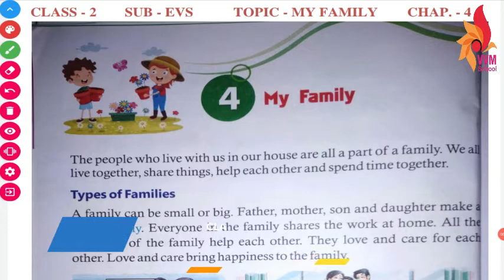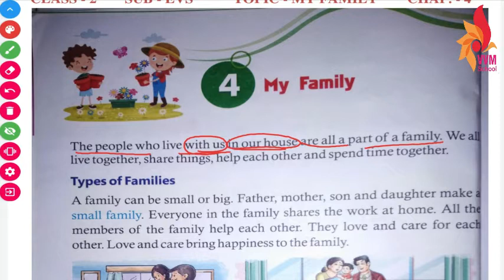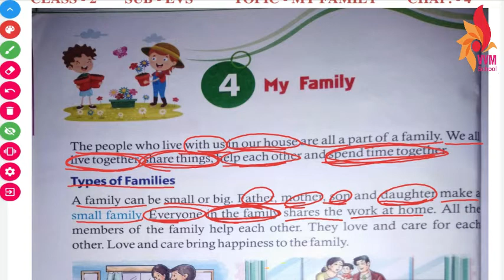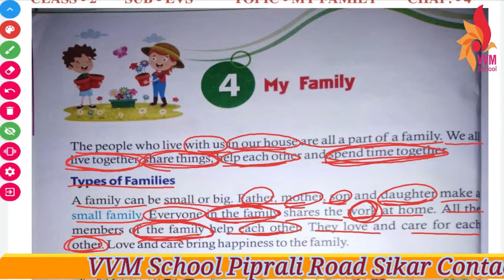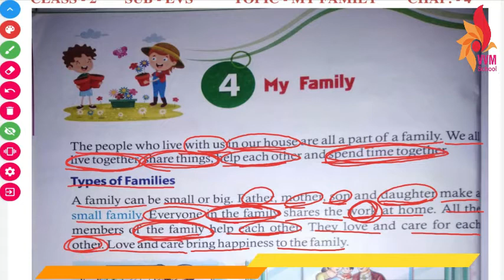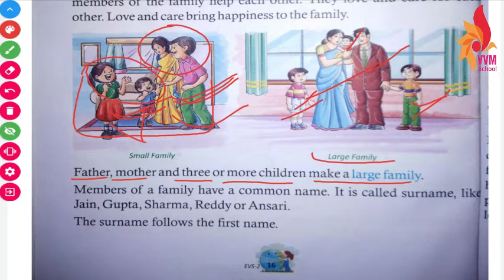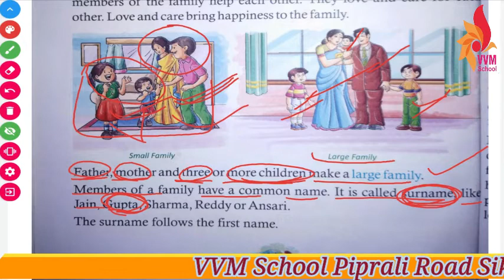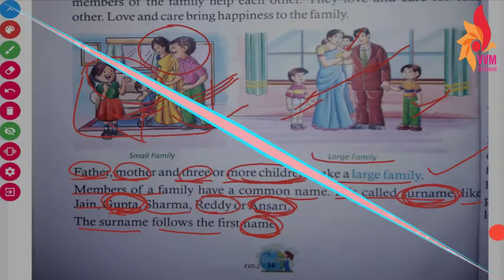CLASS-2 CHAP-4 MY FAMILY PART-I